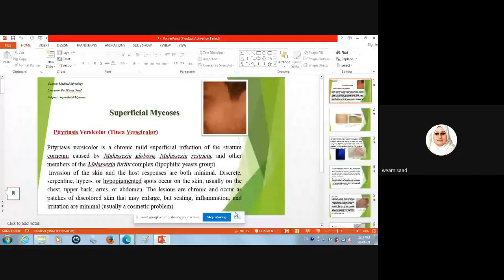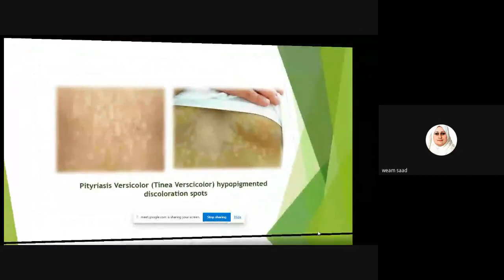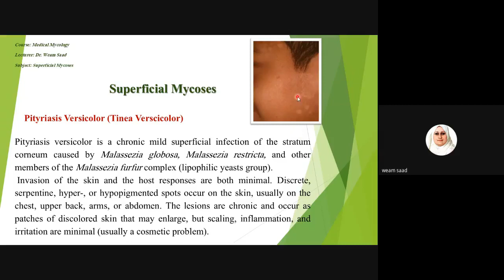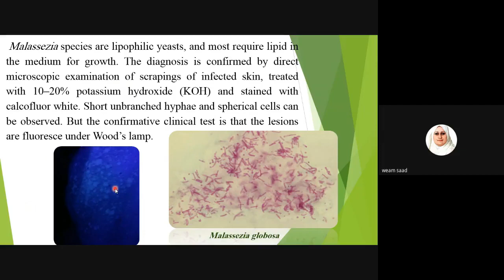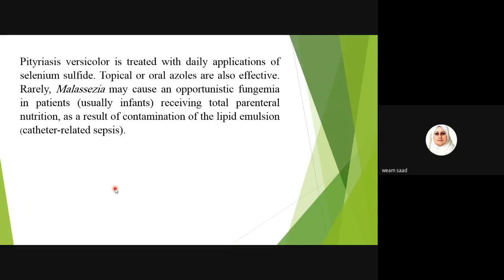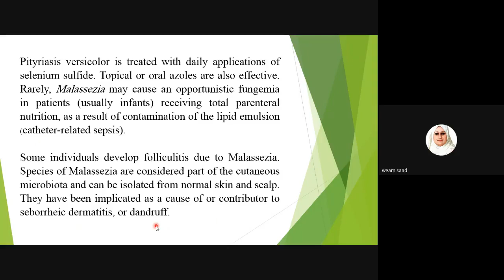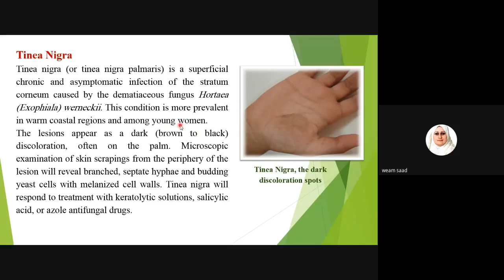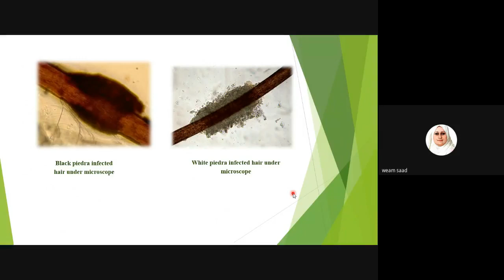Mycology: Superficial Mycoses (Lec7)